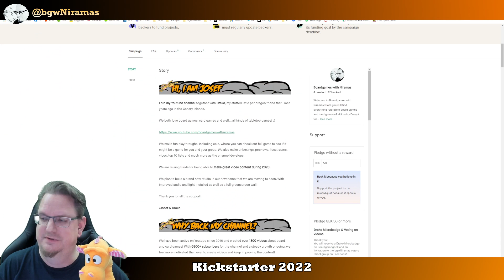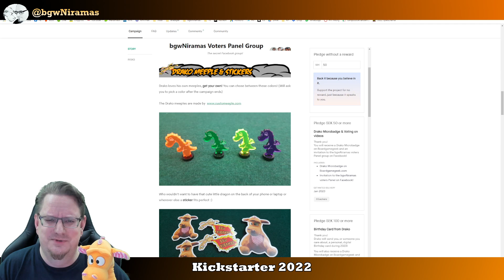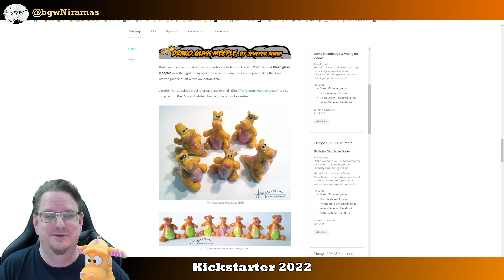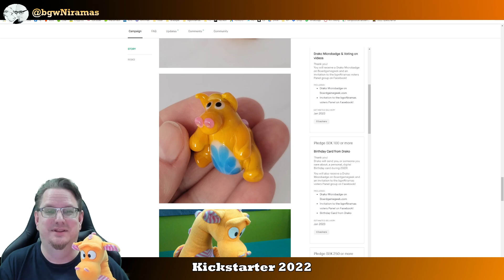Boardgames with Niramas - Kickstarter 2022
We are back on Kickstarter! The Campaign of 2022, to help us keep making videos in 2023 is here, thank you so much for all the support!